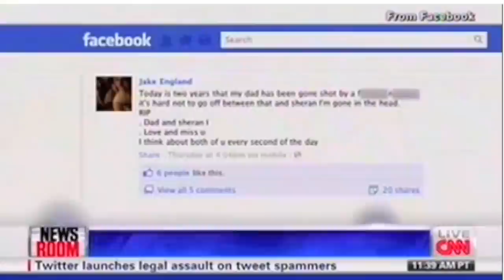CNN Reporter Says F-Word And N-Word On Air Uncensored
A CNN reporter said "fucking n!gger" while reporting on a hate crime story.